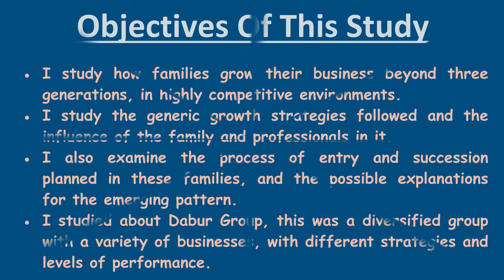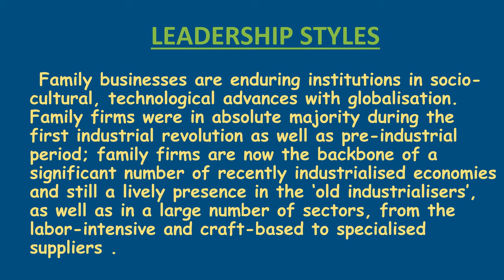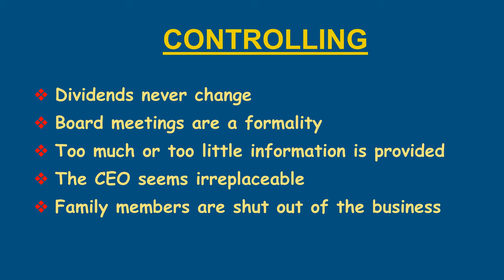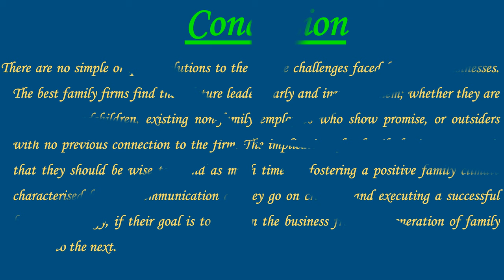Case Study | DABUR Group | Fundamentals Of Business Management | First Semester | 2018 | CSJMU